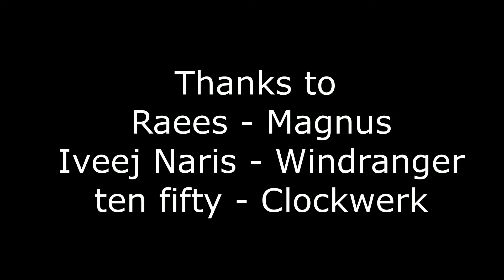How to Skewer ft. Magnus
Just another funny video and this time it features Magnus , Tinker and Windranger.
I claim no copyright and i give credits to the original music "Spiderman Remix" composed by Sickick and "Petta Theme" composed by Anirudh Ravichander and "The Flash Original Soundtrack" composed by Blake Neely
Do suggest in the comment section for another video featuring some other Dota 2 hero . GGWP .
And do check out Windranger's (Iveej Naris) YouTube Channel